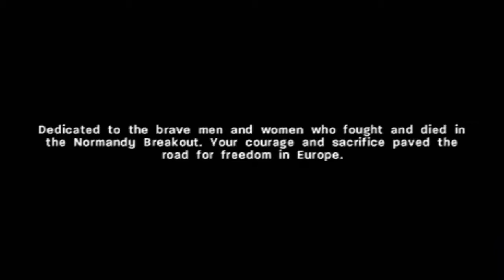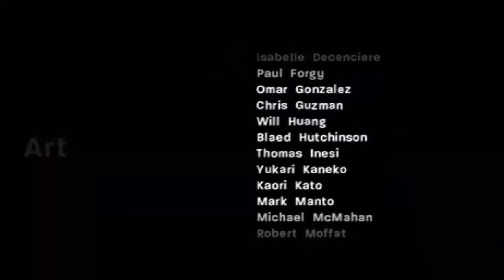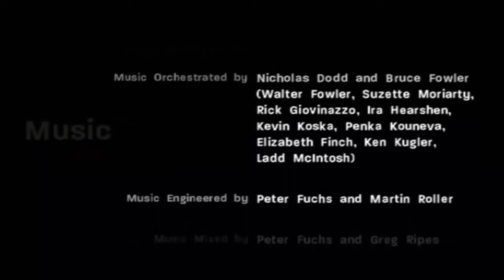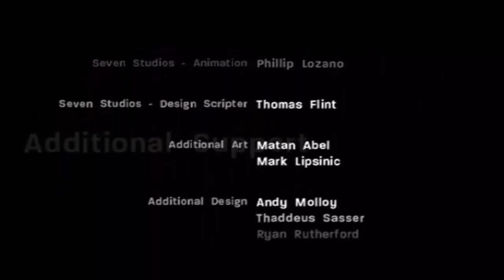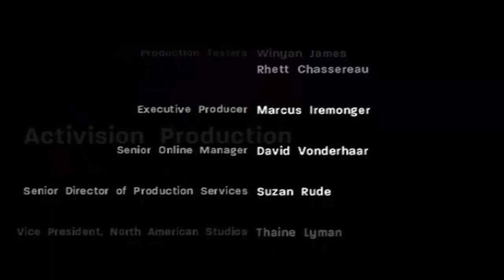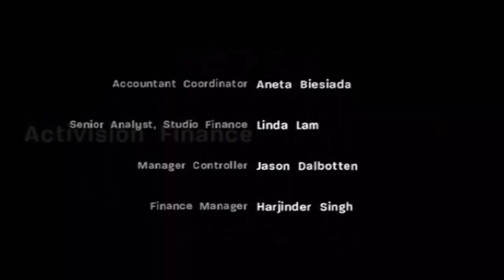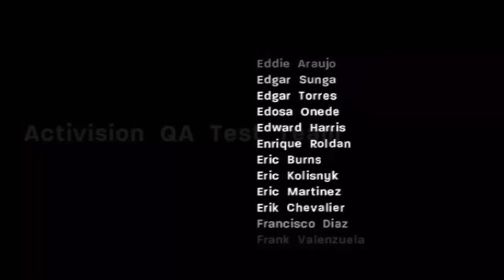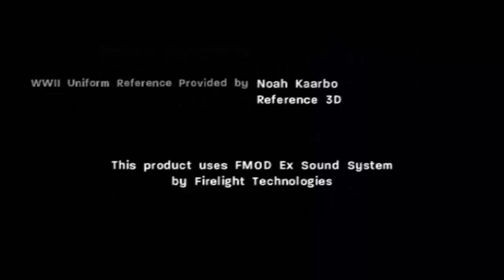Przejdźmy Razem! Call Of Duty 3 #14 Closing The Gap [PS2]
Kończymy przez prawie godzinę! :D

//***Jeśli kupić chcesz koszulinkę, to możesz ją dorwać pod tym linkiem!***\\